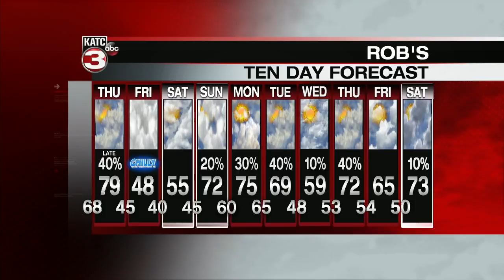Robs Full Weather Forecast: 6:00 pm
Robs Full Weather Forecast: 6:00 pm  for Wednesday, February 6, 2019